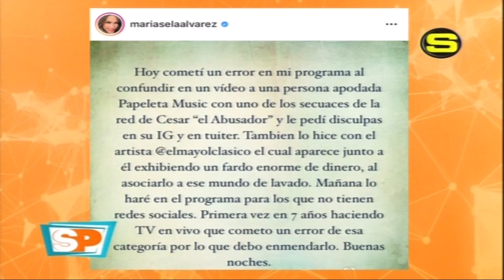Adenz Naranjo dice que a Pablo Ross tenían que darle cadena perpetua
En la Super Farandula Adenz Naranjo Junto a Rafael Padilla comentan sobre el caso Pablo Ross donde dicen que debieron de darle cadena perpetua,
También comentan sobre el lio de Mariasela Álvarez que confundió a Papeleta Music con uno de los secuaces de Cesar “El Abusador” también acuso al Mayor Clásico de Lavado de dinero.
También comentan sobre el nuevo tema que están preparando Residente y Arcángel